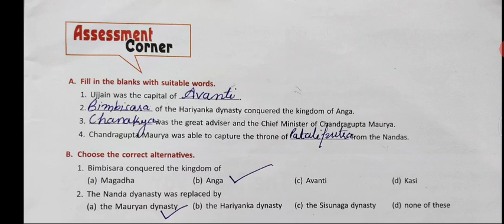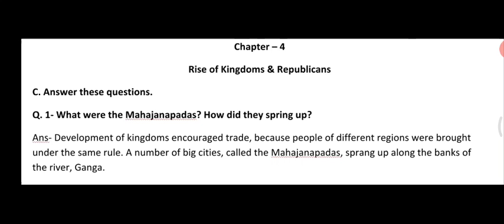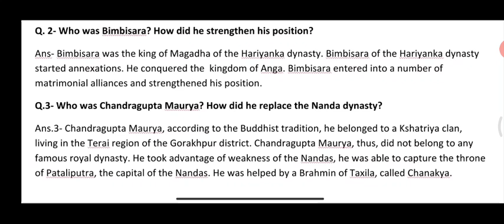History/Civics Class - 6th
Ch-4 Rise of Kingdoms & Republicans
ex and ques/ans.

H. W. - Learn and do ex. in book and ques/ans in copy.